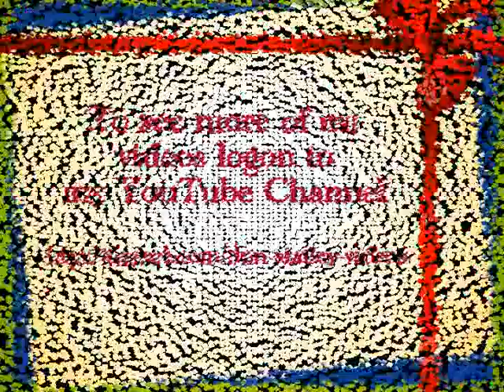Driehaus Museum Chicago 2014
A tour of the Driehaus Museum,the former Nickerson Mansion built in 1897, and featuring an exhibit of works by L.C.Tiffany